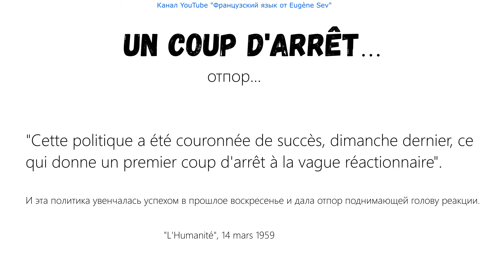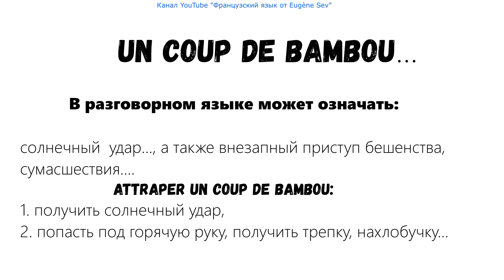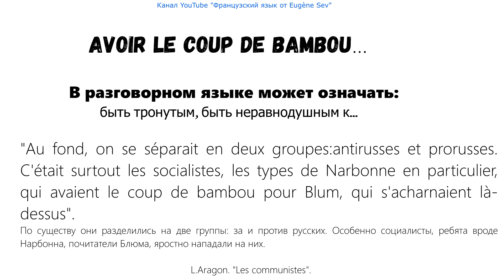Фразеология французского языка. Французский язык - устойчивые выражения со словом coup.